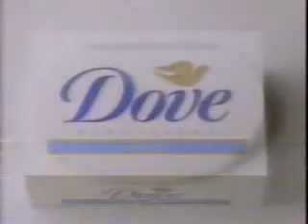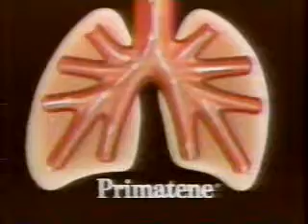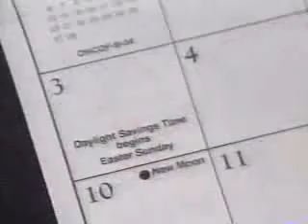Court TV: Inside America's Courts (4/24/1994) Part 3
Complete broadcast with commercials from WJW in Cleveland.